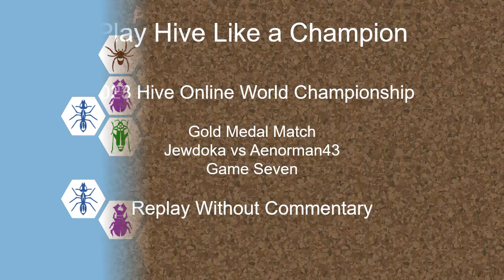Game 7 - Jewdoka vs aenorman43 - Gold Medal Match 2023 Hive Online World Championship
Game 7 - Jewdoka vs aenorman43
Gold Medal Match 2023 Hive Online World Championship